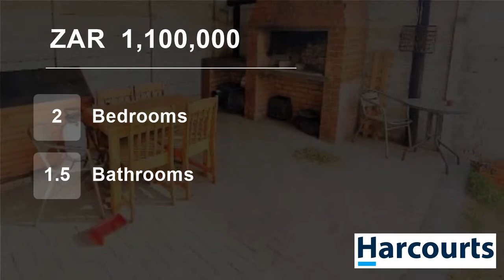2 Bedroom Townhouse For Sale in Zonnendal, Kraaifontein, Western Cape, South Africa for ZAR 1,100...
Situated in a Cul de Sac is this great starter home, ideal for newly weds or the singles.
Spacious Open Plan Living area
Fitted Kitchen with Breakfast Counter
Spacious Living area
Two Bedrooms with Laminated Flooring and BICS
Family bathroom with bath and Shower over bath
Guest bathroom downstairs
Single Garage with direct ac...